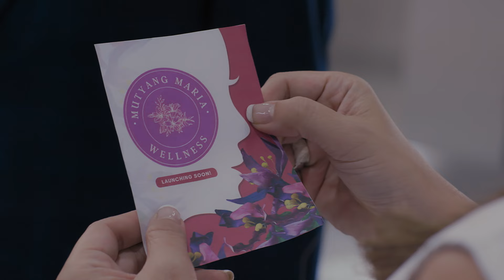Ang pagbabalik ni Amira (Episode 30 highlights) | Makiling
May bago nang buhay ang pamilyang Lirio matapos nilang mawalan ng mahal sa buhay. Pero ngayon, may magbabalik para maghiganti!

Matitikman na ang paghihiganti ni Amira sa pambansang revenge drama ng Pilipino, Makiling, 4 PM sa GMA Afternoon Prime!